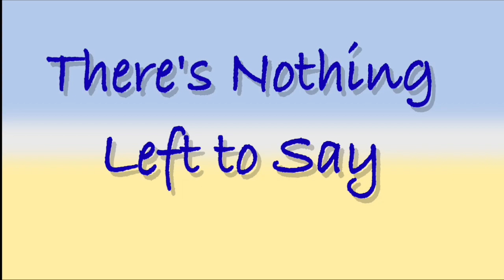Happy Now - Starring Claire Patterson